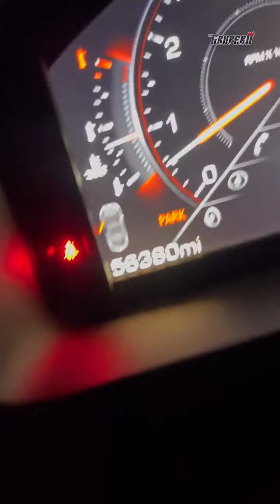Larry Hernández rifa su camioneta de lujo ¡enterate!